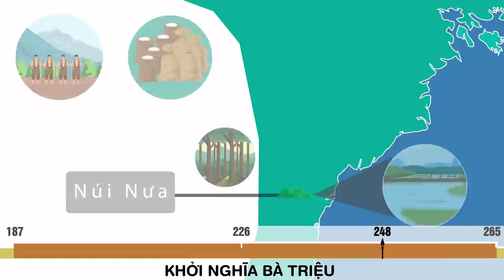Khởi Nghĩa Bà Triệu